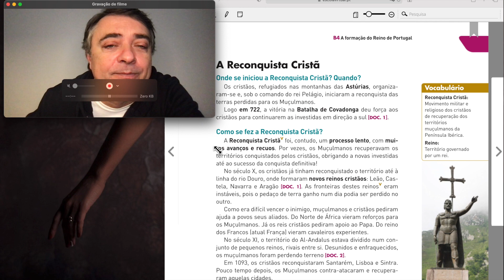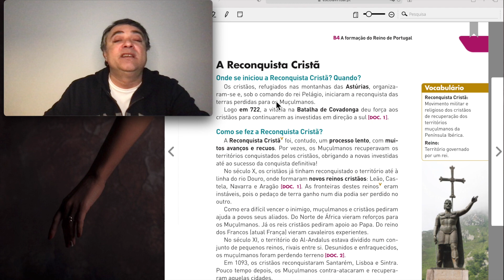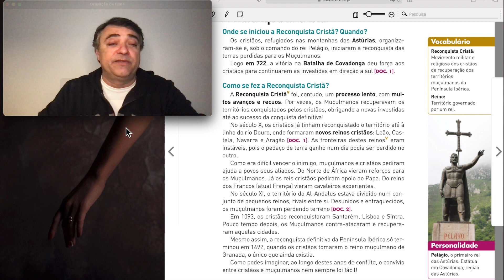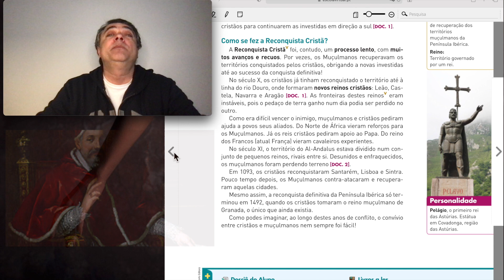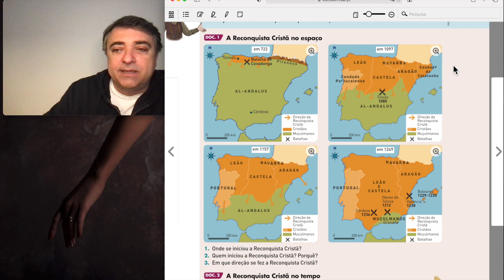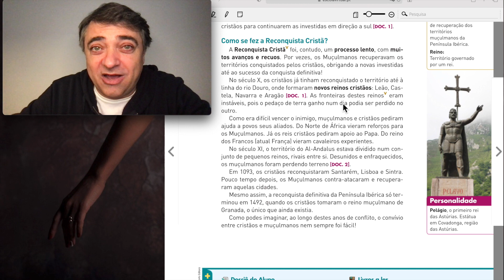Video 27 A Reconquista Cristã